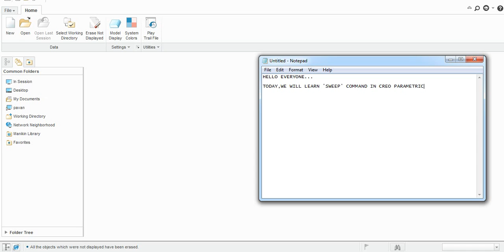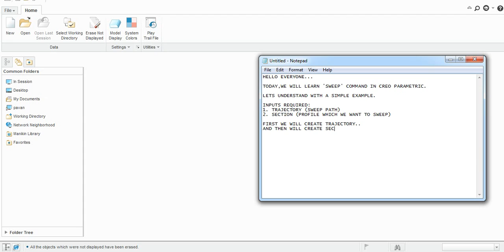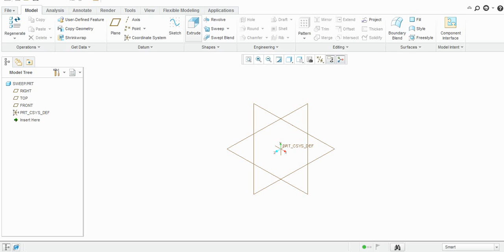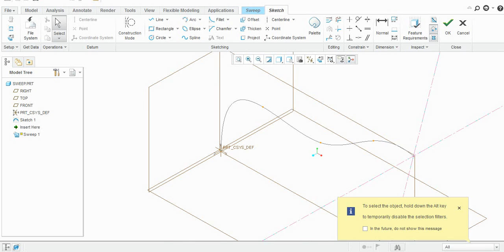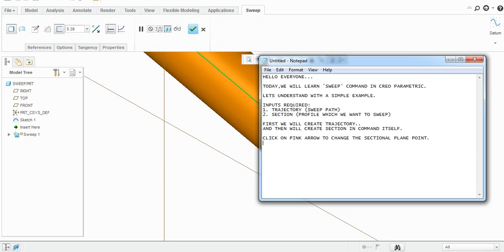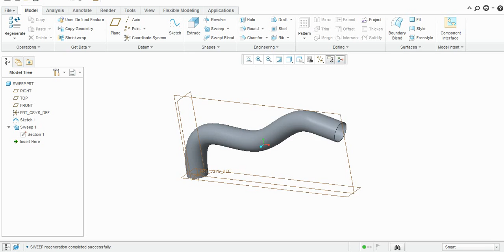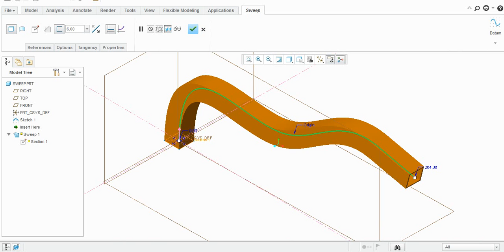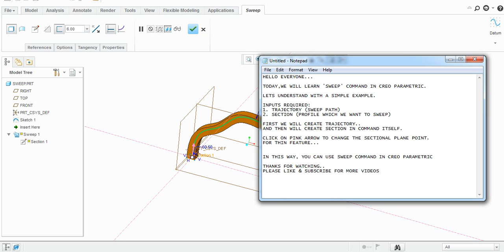SWEEP IN CREO PARAMETRIC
INPUTS REQUIRED:
1. TRAJECTORY (SWEEP PATH)
2. SECTION (PROFILE WHICH WE WANT TO SWEEP)

FIRST WE WILL CREATE TRAJECTORY..
AND THEN WILL CREATE SECTION IN COMMAND ITSELF.

CLICK ON PINK ARROW TO CHANGE THE SECTIONAL PLANE POINT.
FOR THIN FEATURE...